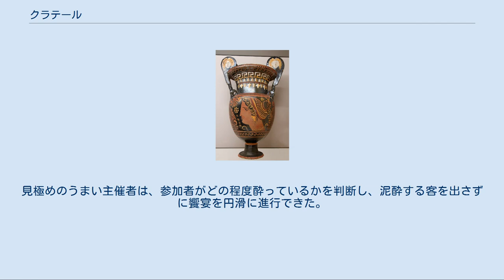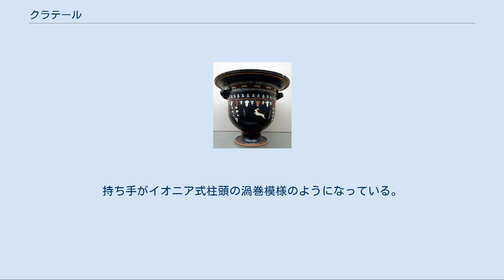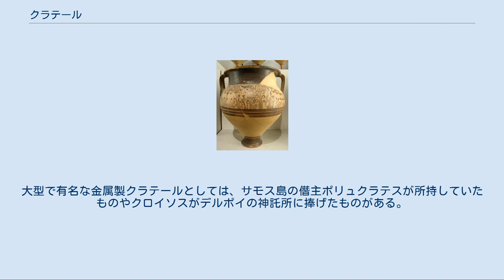クラテール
ロドス島で出土した牛とパピルス畑が描かれたクラテール。
紀元前1300年ごろ。
ルーヴル美術館 クラテール (kratēr、古代ギリシア語: κρατήρ) は、古代ギリシアでワインと水を混ぜるのに使われた大型の甕である。
この名称は動詞の κεράννυμι (keránnymi、「混ぜる」) から派生した。
 古代ギリシアでの饗宴で、クラテールは部屋の中央に置かれた。
クラテールは非常に大きかったため、満たされたまま持ち運ぶのは容易ではなく、従ってワインの水割りは別の容器で汲むことになった。
実際、ホメーロスの『オデュッセイア』では宴会場でクラテールからワインを汲み、走り回ってあちこちの客の杯にそれを注いでいる様子が描かれている。
現代のギリシャ語で薄めていないワインを krasi (κρασί) と呼ぶが、これはワインと水をクラテールで混ぜたことに由来している。
クラテールは液体を入れておくため、土器の表面に水分がしみ出さないように内側に釉薬がかけられていた。
中を覗き込むのが容易だったため、美的感性による部分もあったと考えられる。
 饗宴を始めるにあたり、参加者が饗宴の主催者 （symposiarch）、あるいは「酒の普遍的な支配者」 を選んだ。
主催者はワインの給仕を管理し、ワインをどの程度薄めるかを決め、途中でさらに薄めるか、杯を満たす頻度をどうするかなどを決めた。
使うクラテールを決め、どう満たして空にするかは主催者の権限で決められた。
見極めのうまい主催者は、参加者がどの程度酔っているかを判断し、泥酔する客を出さずに饗宴を円滑に進行できた。
 古代ギリシアでは、希釈しない (ákratos) ワインを飲むのは大変な「無作法」と見なされ、そうして飲む人物は節度と徳に欠けた大酒飲みと見なされた。
古代の著作家は長い会話に適しているワインと水の混合比率は1:3であると規定している。
楽しみたい時の比率は1:2で、1:1はどんちゃん騒ぎにしか向かず、仮に供されても深酒になるため、ほとんどこの比率で出されることはなかった。
 現代のワインは水で薄めると水っぽくなっておいしくない。
そのため古代のワインは干しブドウなどにして糖度を増した原料を使って醸造し、現代のワインよりもアルコール度が高かったのではないかという推測もなされている。
そのようなワインであれば経年劣化せず、輸送時の予測のつかない変化にも耐えただろう。
しかし、古代の著作家はワイン醸造法についてあまり文献を残しておらず、この説はもっともらしいにも関わらず証拠が無いために立証されていない。
 円柱 (column) 型クラテール この形状はコリントスで生まれたが、アテナイで多く見られるようになった。
典型的な黒絵式陶器である。
 萼 (calyx) 型クラテール おそらく紀元前525年ごろ、陶工エクセキアスが考案したと考えられる。
口の部分が花の萼を思わせる形をしており、低い位置に持ち手が付いている。
 渦巻 (volute) 型クラテール アッティカ地方の様式で、紀元前4世紀末まで続いた。
持ち手がイオニア式柱頭の渦巻模様のようになっている。
 鐘 (bell) 型クラテール 鐘を逆さにしたような形状をしている。
鐘型クラテールは全て赤絵式陶器である。
 多くの学者は、元々クラテールは金属製で、それを手本として陶製のものが作られたとしている。
大型で有名な金属製クラテールとしては、サモス島の僭主ポリュクラテスが所持していたものやクロイソスがデルポイの神託所に捧げたものがある。
初期の青銅製クラテールは（しばしば持ち手部分だけ）2、3現存する（しばしば持ち手部分だけ）が、そのほとんどが渦巻型である。
これらはペロポネソス半島のスパルタ、アルゴス、コリントスで主に生産されていた。
古典期の間は渦巻型が萼型と共に一般的であり、コリントスと隣接するアッティカの工房の生産が活発だったと考えられる。
マケドニアの紀元前4世紀の墓から、渦巻型と萼型の素晴らしいクラテールが出土している。
特に Derveni krater は古代ギリシアの金属細工の傑作とされている。